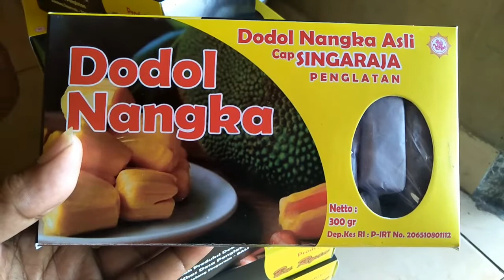Launching Dodol Nangka Kemasan Premium Oleh-Oleh Bali. | Usaha Dodol Bu RYAN